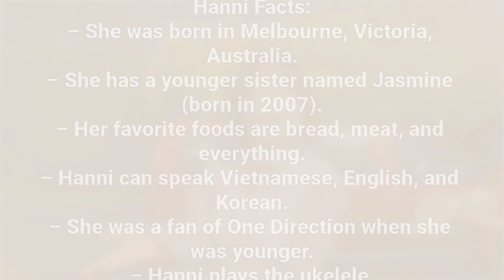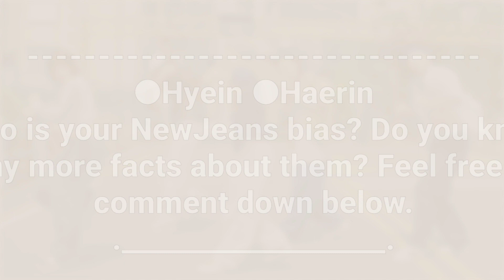NewJeans (뉴진스) Members Profile + Facts (Birth Names, Positions etc...) [Get To Know K-Pop]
Learn About Girl Group NewJeans (뉴진스) In Their Members Profile Including Names, Positions, Birth Dates Etc.

NewJeans (뉴진스) is a 5-member girl group under ADOR and HYBE Labels. The members consist of Minji, Hanni, Danielle, Haerin, and Hyein. They released their debut single “Attention” on July 22, 2022, followed by their debut extended play, New Jeans, which was released on August 1, 2022.

NewJeans (뉴진스) Members Profile

NewJeans (뉴진스) Members
NewJeans (뉴진스) Members
NewJeans (뉴진스) Members

NewJeans (뉴진스) Profile
NewJeans (뉴진스) Profile
NewJeans (뉴진스) Profile

NewJeans (뉴진스)
NewJeans (뉴진스)
NewJeans (뉴진스)

NewJeans (뉴진스) KPOP
NewJeans (뉴진스) KPOP
NewJeans (뉴진스) KPOP

LEARN NewJeans (뉴진스)
LEARN NewJeans (뉴진스)
LEARN NewJeans (뉴진스)

GET TO KNOW NewJeans (뉴진스)

NewJeans (뉴진스) How Sweet

NewJeans (뉴진스) How Sweet MV
My Bias:
1. Hyein
2. Haerin
NewJeans Official Accounts:
Official Website (JP): newjeans.jp
Weverse: NewJeans
Twitter (JP): @NewJeans_jp
Fandom Name: Bunnies
Tags